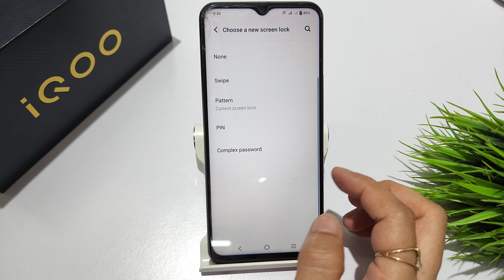How to change screen lock in iqoo z7 | iqoo z7s me pattern lock change kaise kare